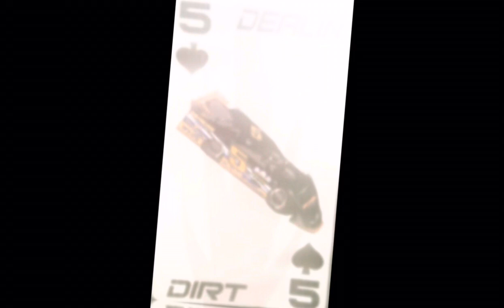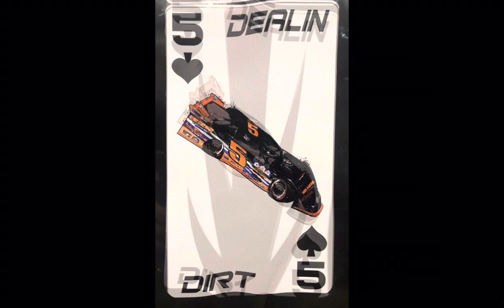Cleaned up, out of the trailer, and back In the shop.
Washed the car and got it back in the shop.